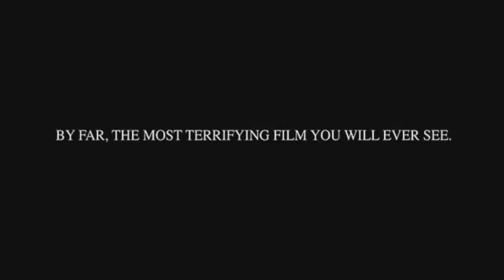COOL IT - The Power of Fear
Climate catastrophe? The end of civilization as we know it?   Cool It is based upon the book of the same name and lectures by Bjorn Lomborg, the controversial author of The Skeptical Environmentalist.  Award-winning filmmaker Ondi Timoner travels the world with Lomborg exploring the real facts and true science of global warming and its impact.  Lomborg is the founder and director of the Copenhagen Consensus Center, a globally respected think tank that brings together the world's leading economists to prioritize major global problems — among them malaria, the lack of potable water and HIV/AIDS — based upon a cost/benefit analysis of available solutions. Amidst the strong and polarized opinions within the global warming debate, Cool It follows Lomborg on his mission to bring the smartest solutions to climate change, environmental pollution, and other major problems in the world.